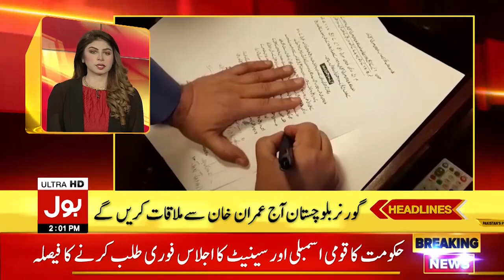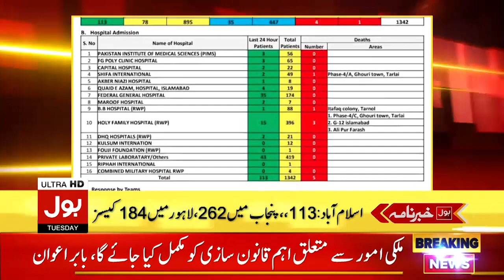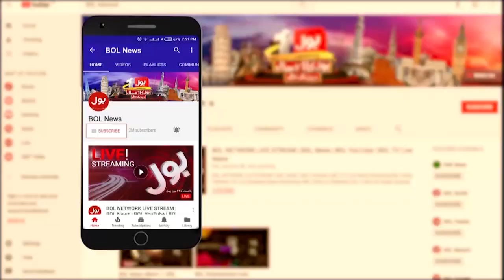Supreme Court Important Verdict for Govt Employees | BOL News Headlines | 2:00 PM | 12 October 2021